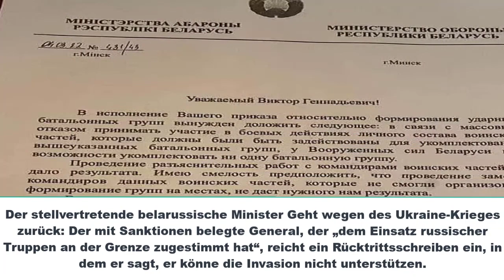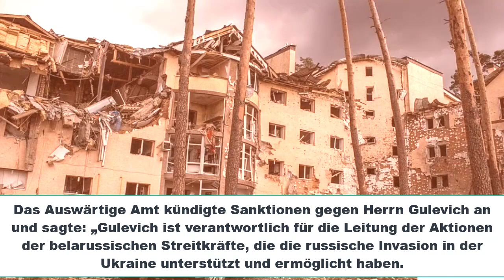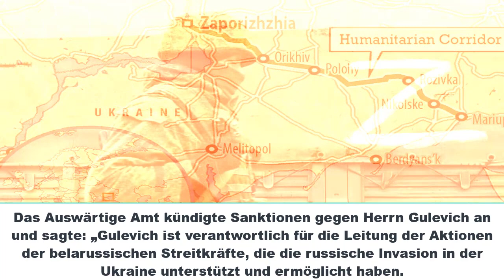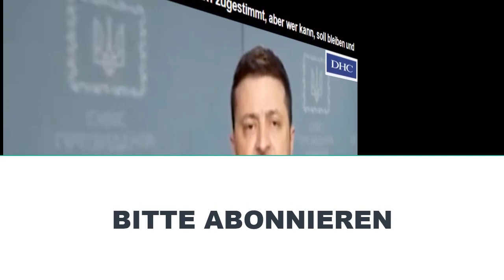Putin WütendDer😡 Stellvertretende Belarussische Minister Geht Wegen des Ukraine Krieges zurück.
Der stellvertretende belarussische Minister Geht wegen des Ukraine-Krieges zurück: Der mit Sanktionen belegte General, der „dem Einsatz russischer Truppen an der Grenze zugestimmt hat“, reicht ein Rücktrittsschreiben ein, in dem er sagt, er könne die Invasion nicht unterstützen.

Generalmajor Viktor Gulevich sagte, das Personal weigere sich, an den Feindseligkeiten teilzunehmen.

Sein Rücktrittsschreiben reichte er beim jetzigen belarussischen Verteidigungsminister ein.

Herr Gulevich gehört zu einer Reihe von belarussischen Beamten, die mit Sanktionen aus dem Vereinigten Königreich konfrontiert sind.

Das Auswärtige Amt sagte zuvor, das belarussische Militär habe die russische Invasion ermöglicht.

Der stellvertretende Verteidigungsminister von Belarus hat Berichten zufolge seinen Rücktritt eingereicht und behauptet, er könne die derzeitige russische Invasion in der Ukraine nicht unterstützen .

Generalmajor Viktor Gulevich, der auch Chef des Generalstabs ist, argumentierte, dass das Personal der belarussischen Militäreinheit sich weigerte, an den Feindseligkeiten teilzunehmen, und dass die belarussischen Streitkräfte keine einzige Bataillonsgruppe vervollständigen könnten.

Herr Gulevich gehört zu einer Reihe von belarussischen Beamten, die wegen ihrer Nähe zu Wladimir Putin mit Wirtschaftssanktionen der britischen Regierung konfrontiert sind .

Ihm wurde vorgeworfen, gemeinsame Militärübungen mit Russland geleitet und der Stationierung russischer Truppen entlang der Grenze zwischen Weißrussland und der Ukraine zugestimmt zu haben – was, wie die britische Regierung behauptete, „direkt zur Fähigkeit Russlands beigetragen habe, die Ukraine anzugreifen“.

Das britische Außenministerium sagte zuvor, das belarussische Militär habe „die russische Invasion in der Ukraine unterstützt und ermöglicht“, indem es russischen Truppen erlaubt habe, sich an seiner Grenze zur Ukraine aufzubauen.

Ein Scan der Erklärung von Herrn Gulevich, die Berichten zufolge an den derzeitigen Verteidigungsminister Viktor Khrenin adressiert war, fügte hinzu: „Die Durchführung von Aufklärungsarbeiten mit den Kommandeuren von Militäreinheiten brachte keine Ergebnisse. Ich habe den Mut anzunehmen, dass die Ersetzung der Kommandeure dieser Militäreinheiten, die die Bildung von Gruppen vor Ort nicht organisieren konnten, uns nicht das gewünschte Ergebnis bringen wird.

'Angesichts des Vorstehenden bitte ich Sie um Ihre Entscheidung bezüglich der Annahme meines Rücktritts.'

Ein Bild des Briefes wurde vom ehemaligen stellvertretenden Verteidigungsminister der Ukraine, Alexander Nosov, geteilt.

Das Verteidigungsministerium von Belarus stellte die Echtheit des Schreibens in Frage und sagte, Herr Gulevich könne nicht den Verteidigungsminister zum Rücktritt auffordern, sondern vielmehr die Person, die ihn beschäftigt habe – den Oberbefehlshaber der Streitkräfte der Republik Belarus.

Das Ministerium bestritt auch seine Behauptungen und sagte, die Formationen und Militäreinheiten von Belarus seien zu „100 Prozent“ besetzt.

In der Zwischenzeit sagte Oleksiy Arestovych, der Berater des Leiters des Büros des ukrainischen Präsidenten, er prüfe die Informationen über den Rücktritt von Herrn Gulevich.

In einem Gespräch mit Rada TV am Sonntagmorgen behauptete Herr Arestovych, die russische Armee führe Beschuss aus Weißrussland durch und halte die Nation während der Invasion der Ukraine als „Geisel“.

Er sagte, die belarussische Armee werde nicht gegen die Ukraine eingesetzt, sondern entlang der Grenzen eingesetzt.

Er fügte hinzu: „Die belarussische Armee nimmt jedoch auf Formationsebene nicht an der bewaffneten Aggression gegen die Ukraine teil.

„Trotzdem wird das Territorium von Belarus, gelinde gesagt, in vollem Umfang genutzt – Truppen kommen von dort, das gesamte System der Militärflugplätze wird zur Bombardierung der Ukraine genutzt und antitaktische Raketen werden abgefeuert.“

Herr Arestovych sagte, der Rücktritt von Herrn Gulevich könnte darauf zurückzuführen sein, dass die russische Führung die belarussische Armee und das belarussische Volk „unter Druck setzt und beschuldigt“.

Das Auswärtige Amt kündigte Sanktionen gegen Herrn Gulevich an und sagte: „Gulevich ist verantwortlich für die Leitung der Aktionen der belarussischen Streitkräfte, die die russische Invasion in der Ukraine unterstützt und ermöglicht haben.

„Er hat gemeinsame Militärübungen mit Russland geleitet und dem Einsatz russischer Truppen entlang der Grenze zwischen Weißrussland und der Ukraine zugestimmt, was direkt zu Russlands Fähigkeit beigetragen hat, die Ukraine anzugreifen, auch von Positionen in Weißrussland aus.“